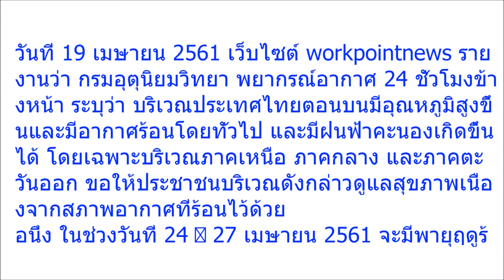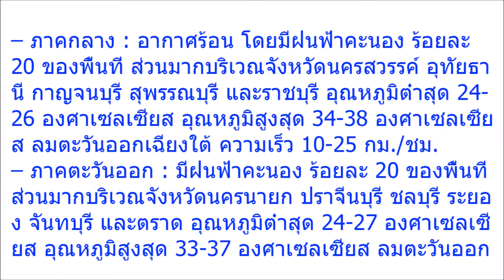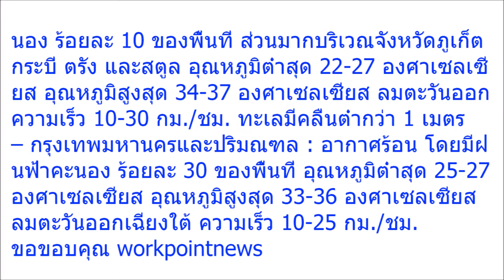มาแน่ลูกใหญ่กว่าเดิม! กรมอุตุฯ เผยพายุฤดูร้อน จ่อถล่มไทยอีกลูก เตรียมรับมือ อุณหภูมิสูง ฝนฟ้าคะนอง!